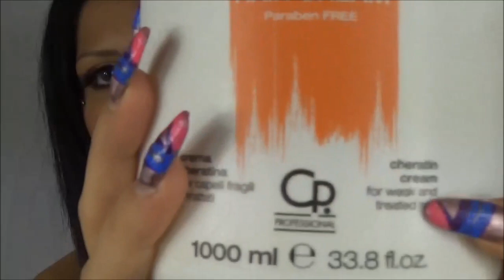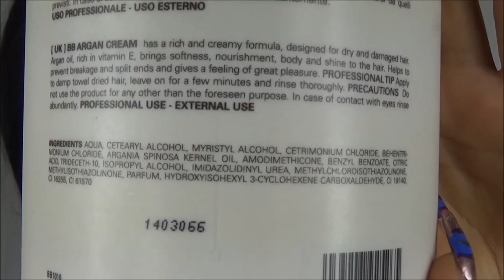✿Extension✿cura del capello✿applicazione✿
IrresistibleMe.com

Irresistible Me Google +